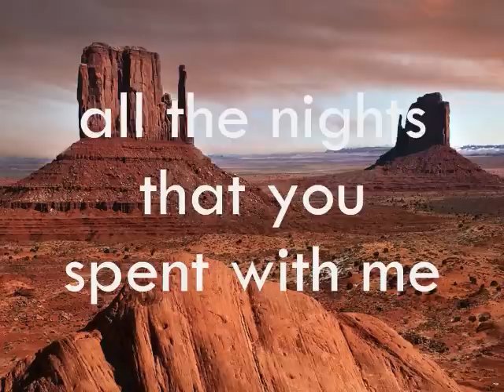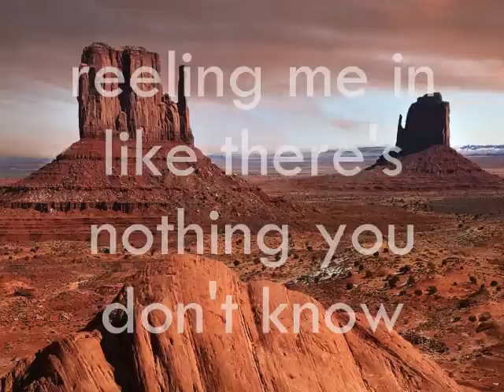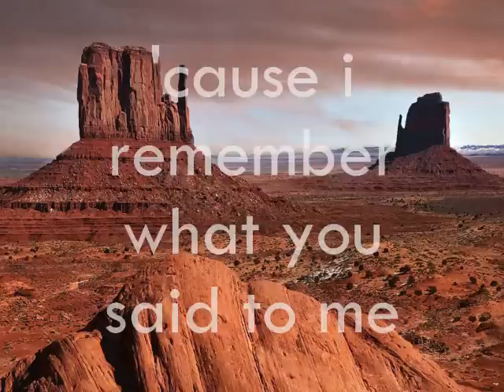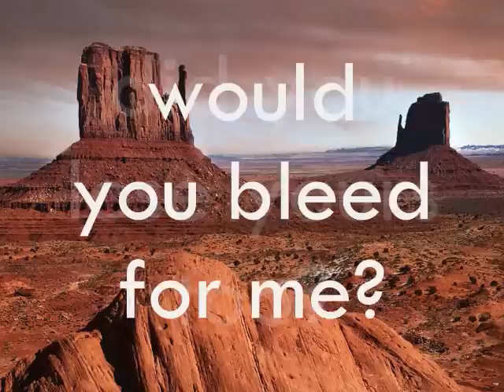Black Lab - Remember Lyrics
The song is Remember Me by Black Lab. This song does not belong to me; it belongs to its respected artist.